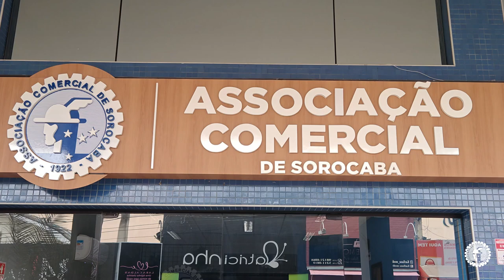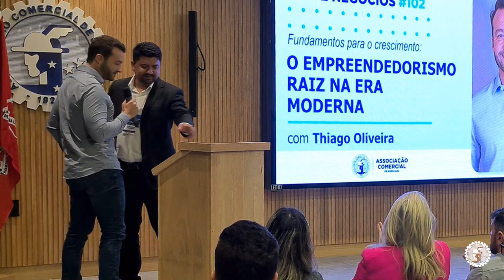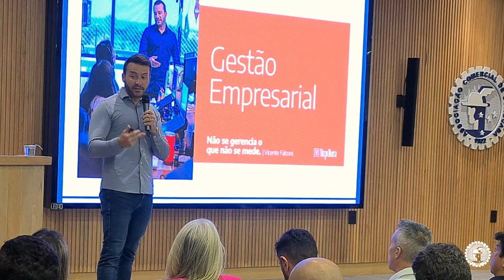102º Café da Manhã de Negócios - Associação Comercial de Sorocaba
ÚLTIMO CAFÉ DA MANHÃ DE NEGÓCIOS DE 2023!

Encerramos o ano com duas manhãs inspiradoras nessa 102ª edição, tudo pra entrar no próximo ciclo com o pé direito e a listinha de metas pronta pra ser cumprida.

O empreendedor, investidor e escritor que recebemos para a palestra "Fundamentos para o Crescimento: O Empreendedorismo Raíz na Era Moderna" foi o Thiago Oliveira, que mostrou como a jornada do empresário pode ser desafiadora mas recompensadora no final.